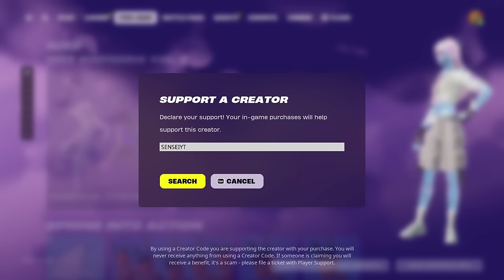67 Elimination Solo Vs Squads Gameplay Wins (Fortnite Season 2 PS4 Controller)